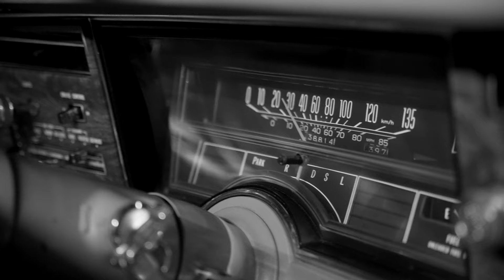Greg - Hey Lány (Official Music Video)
A dal elérhető a digitális boltokban!

Zene: YoungBoy Rallo
Szöveg: Greg
Mix/Master: YoungBoy Rallo
Kamera, vágás: Szegedi Ádám
A klipet az Insigno Studio készítette.

Szöveg:

Hey lány hiába hívsz nem lesz több facetime
Nézd már, ez felmászna hozzám a létrán
Még fáj, minden mi köztünk volt az nincs már
De nekem kell majd végül kimondanom azt, hogy viszlát

Már nem oldjuk meg
Több év telt el túl sok szél fújt
Egymást nem szoktuk meg
Tudtuk az elején, ha eleresztjük már nem fogjuk meg
Túl sok a méreg tényleg fogd meg a cuccod mozdulj meg
És többé vissza ne fordulj már

Boldog voltál nem volt rég rég rég rég
Volt ami volt bár már nem ég ég ég ég
Túl sok a instádon a kép kép kép kép
Mit mosolyogsz kislány látszik, hogy fake fake fake fake

Oooh tudtuk az elején hol rontottuk el
Ooooh nem számít már úgysem érdekel
Ooooh nem számit már kinek térdepel
Oooh nem számít már hisz úgysem érhet el